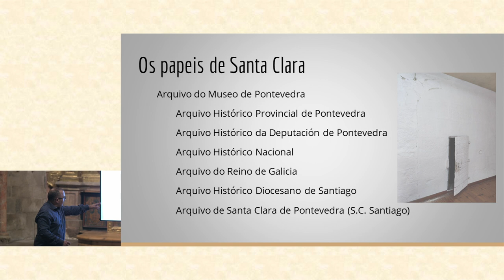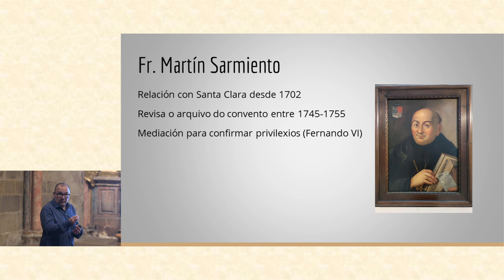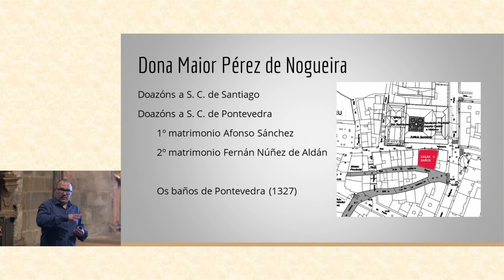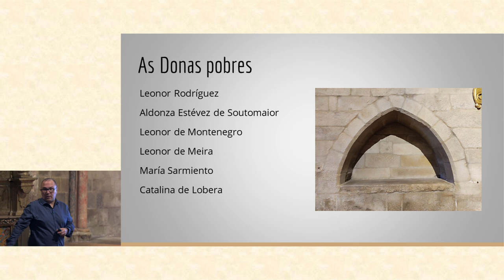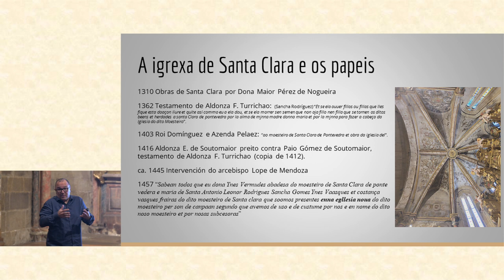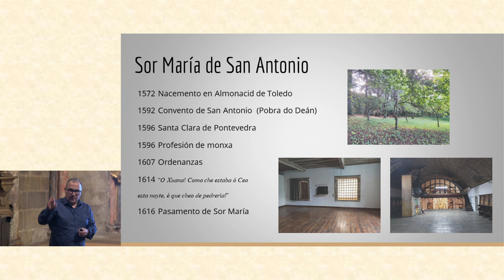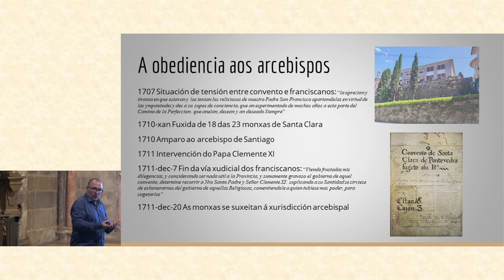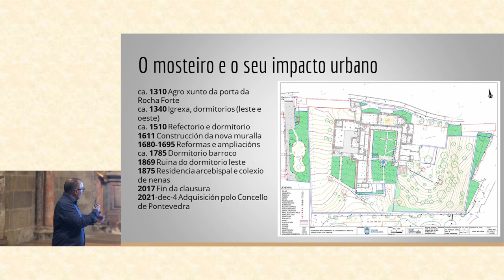Relatorios en Santa Clara. 'Os papeis de Santa Clara'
A igrexa de Santa Clara acolle a quinta das charlas sobre os achados arqueolóxicos que amosan como foi a vida no convento durante os máis de 700 anos que o conxunto permaneceu pechado ao público.
O doutor Suso Vila , fala sobre a investigación historicoartística e o baleirado documental sobre o convento no que se baseou o estudo histórico artístico. Entre outras anécdotas neste estudo nárrase a rebelión das monxas de Santa Clara fronte aos Franciscanos da cidade pola súa ‘tiranía’.

➡ Charlas organizadas polo Aniversario da compra de Santa Clara para o seu uso público. O edificio pasará a formar parte do Museo de Pontevedra.